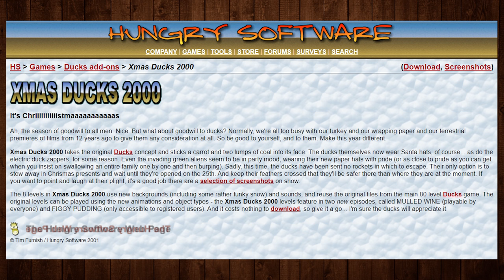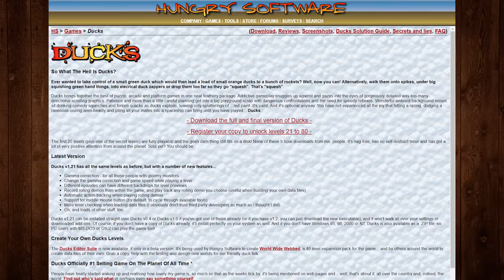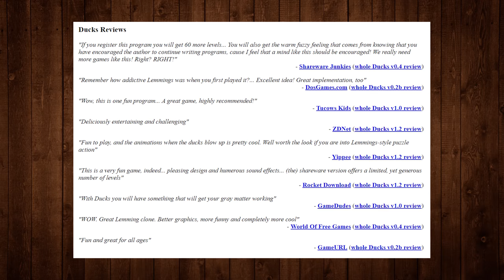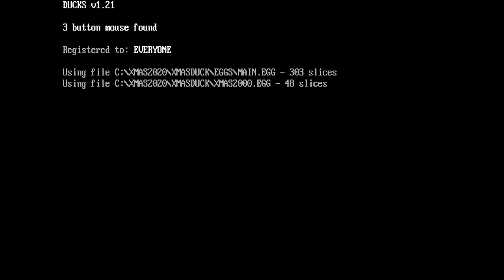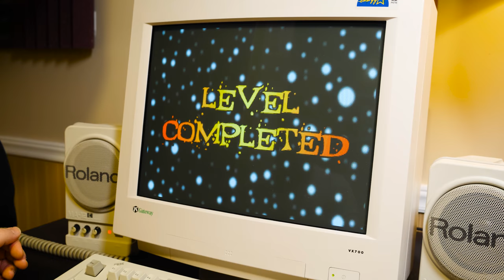The Holiday Lemmings-like Feel of Xmas Ducks 2000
It's December! And that means Christmas LGR once again. Also clones, and I think they're getting weirder. As for the game itself, Xmas Ducks 2000 is another Lemmings variant at first glance. But then I played it and yep, this one surprised me! Ducks has some fascinating changes, rather excellent atmosphere... annnnd some really frustrating bits of gameplay. So it goes with MS-DOS puzzle games.